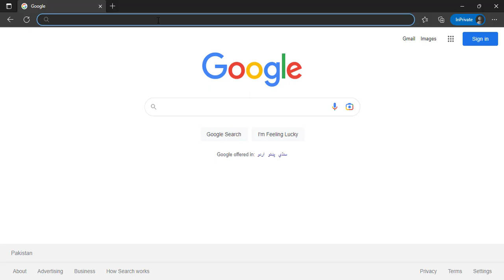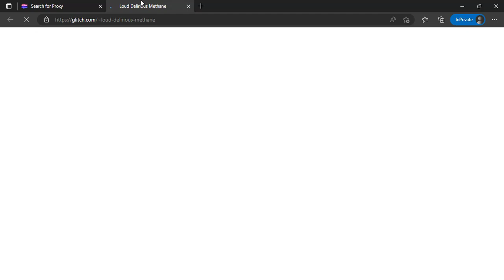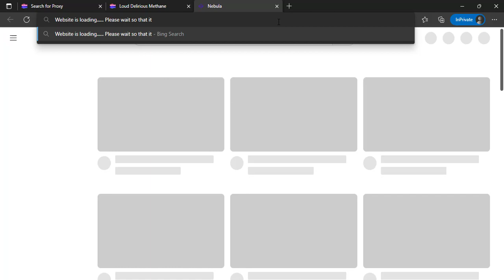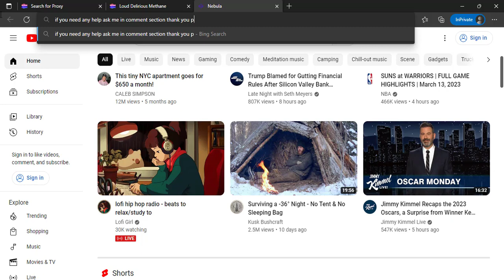How to go on any website on a School Chromebook! [ Working 2023 ]